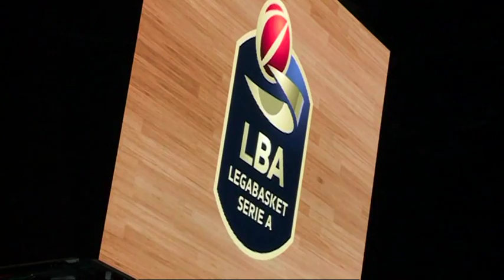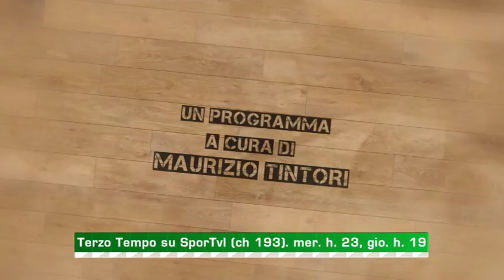basket serie A: commento dopo la 2a giornata